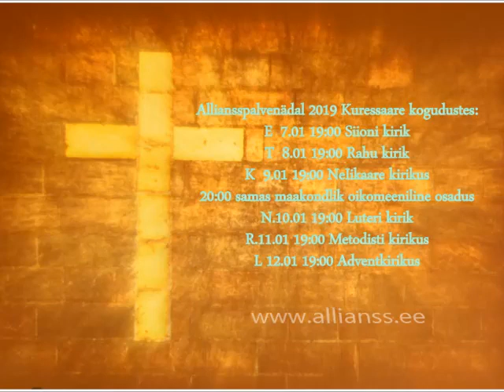Allianss Kuressaares 2019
Alliansspalvenädal 2019 Kuressaare kogudustes:
E 7.01 k19:00 Siioni kirikus, jutlus Tõnu Usin
T 8.01 k19:00 Rahu kirikus, jutlus Kalle Usin
K 9.01 k19:00 Nelikaare kirikus, jutlus Toivo Treima, tervitus Margus Mäemets.
N.10.01 k19:00 Luteri kirikus, jutlus Alur Õunpuu
R.11.01 k19:00 Metodisti kirikus, jutlus Andres Ploompuu
L 12.01 k19:00 Adventkirikus, jutlus Leevi Väli